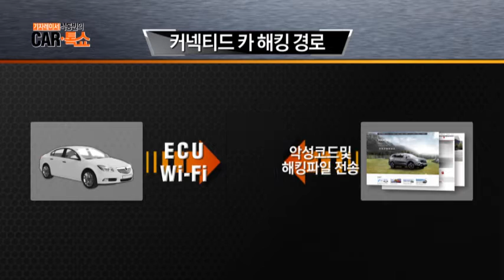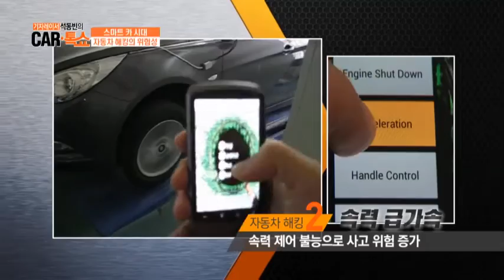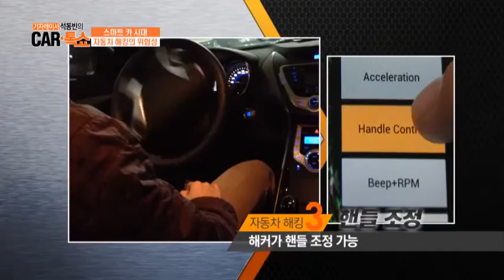자동차 해킹의 위험성! 내 차도 해킹 당할수 있다?!_채널A_카톡쇼 20회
# 당신의 차는 어떤가요? '자동차 외장관리'
주차하다 박고, 문 열다가 부딪치고, 이동하다 긁고... 너무 속상한 차량 손상! 마음대로 잘 안 되는 자동차 외장관리! 언제나 내 차를 새 차처럼 유지하고 싶은 분들을 위해 카톡쇼가 준비했다! 자동차 외장 관리법 대공개!!!

# 내 차가 위험하다? '자동차 해킹'
"6.25 사이버 대란!" "해킹방어대회 4시간 만에 정보 유출로 중단!"
세계 1위의 인터넷 속도를 자랑하는 대한민국! 더불어 해킹 범죄의 위험성도 증가! 스마트폰 하나로 자동차에 시동을 걸고, 버튼 하나로 주차를 시킨다? 점점 스마트 해져가는 자동차 역시 해킹을 피해갈 수 없다는데.. 김박사 김현규와 김보조 김태욱 아나운서가 최첨단 자동차를 소개하고 이호근 교수에게 들어보는 해킹의 위험성과 완성차업체들이 해야 할 보안까지 세계적인 해킹 전문가 홍민표가 자동차 해킹의 위험성과
각종 해킹에 대한 숨겨진 이야기까지 알려드립니다!